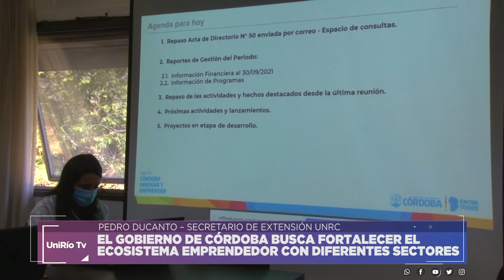EL GOBIERNO DE CÓRDOBA BUSCA FORTALECER EL ECOSISTEMA EMPRENDEDOR CON DIFERENTES SECTORES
PEDRO DUCANTO – SECRETARIO DE EXTENSIÓN UNRC
Facebook.com/uniriotv
Twitter.com/uniriotv